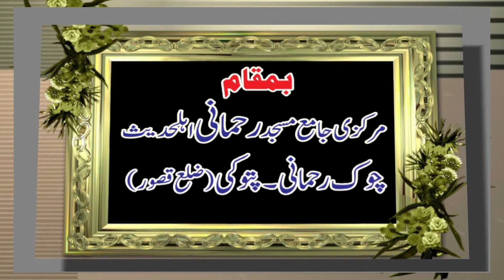Allama Hafeez Ullah Baloch عنوان خصوصیات مصطفی 26.11.2021 Sajid Islamic Centre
Allama Hafeez Ullah Baloch عنوان خصوصیات مصطفی 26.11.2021 Sajid Islamic Centre 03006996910